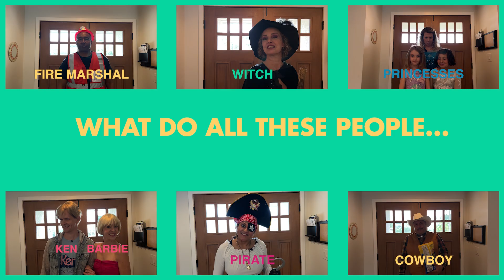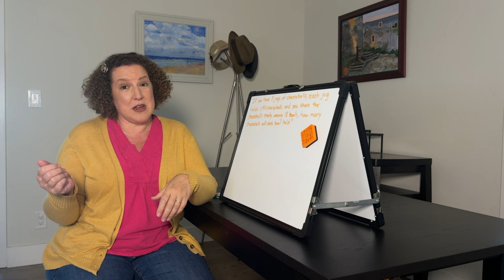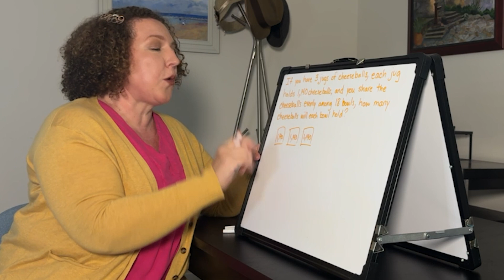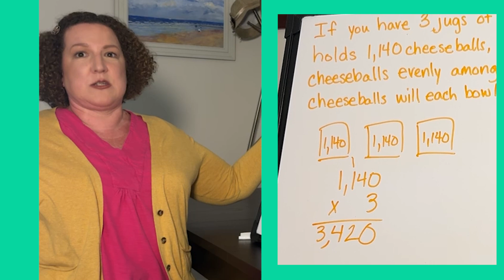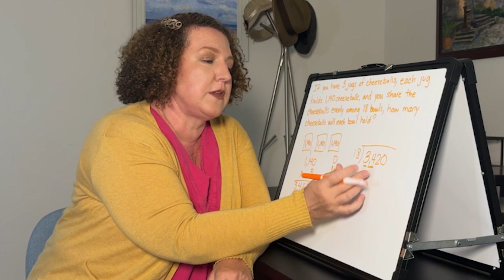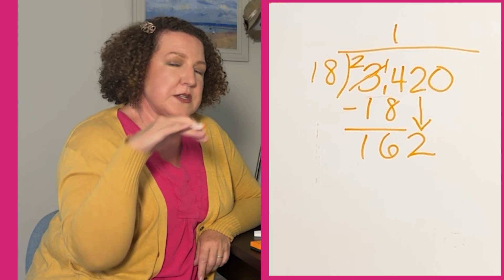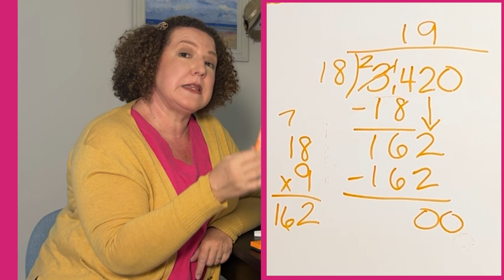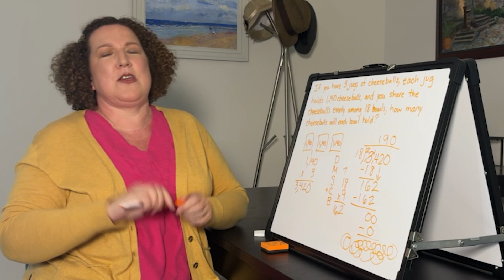Math Okey Show:The Cheeseball Party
Math Okey Show S1: Episode 2: The Cheeseball Party

Join us for a costume party where things get a little crazy, but the math saves the day. As usual!
Ms. Okey demonstrates how to solve a multistep problem that calls for multiplication and long division.

THE CHEESEBALL PROBLEM:
If you have 3 containers of cheeseballs and each container holds 1,140 cheeseballs. If you split the cheeseballs equally among 18 bowls, how many cheeseballs will each bowl hold?

Cast:
Ms. Okey ... Melissa Okey
Fire Marshal Marshall Fireman ... Marshall Givens
Wisteria the Witch... Jen Cain
Ray ... Ray Stakenas
Princess Jessica... Jessica Kochu
Princess Poppy... Poppy Bashen
Princess Luna ... Luna Okey
Jay A Pirate ... Jaya Subramanian
Barbie... Melissa McNamara
Ken... Chris Bashen
Cowboy... Brent Pope

Crew:
Makeup ... Yadira Lopez
Written by ... Kristina Adelmeyer
Shot and Directed by ... Alex Gradet

Editors ... Alex Gradet, Sam Proof

Executive Producers ... Melissa Okey, Alex Gradet, Kristina Adelmeyer